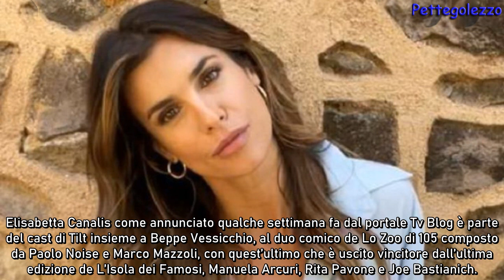Elisabetta Canalis : ecco cosa fa prima dell’atteso ritorno in televisione